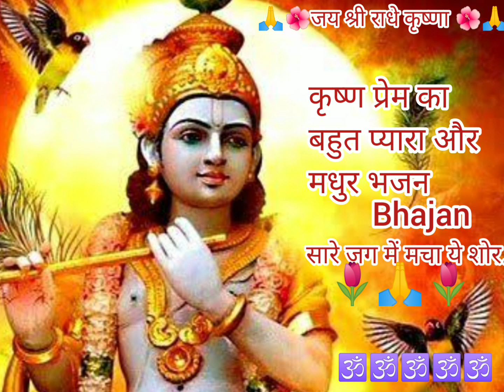Shri Krishan Bhjan🌷Kanha Mera hai ,Kanha Mera hai..🙏devotional song@BhajanGeet byVinitaSharma